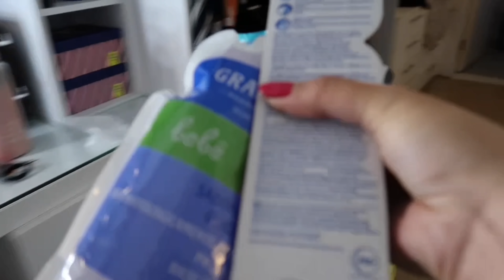Arrumando uma bagunça inacreditável no meu quarto e closet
Se quiser me enviar algo:
Carolina Tsuyami
1219B - Imaginarium

Músico: @iksonofficial